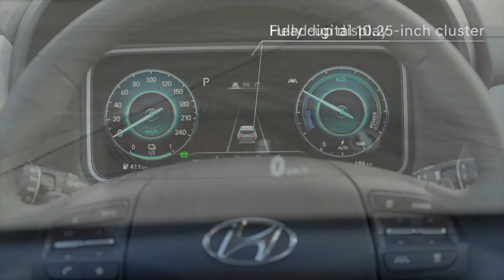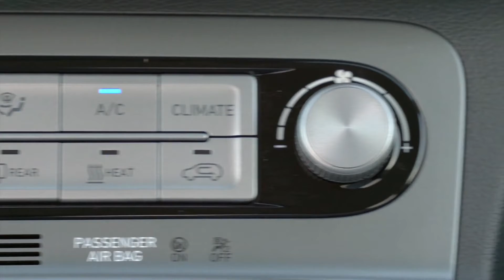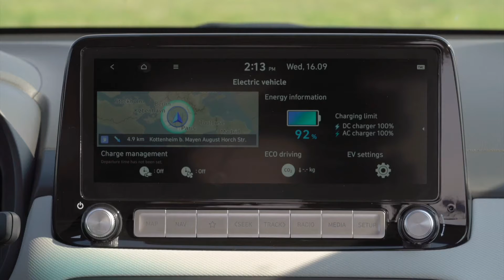New 2021 Hyundai Kona Electric 2021 facelift - Interior, Exterior, Driving Tour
This is a review of the all new Hyundai Kona electric facelift 2021.

- The new Hyundai Kona Electric has a new purer exterior design, signifying clean electric mobility
- Additional safety, connectivity and convenience features ensure an even better driving experience
- Kona Electric continues to deliver one of the best all-electric driving ranges of any electric car, with up to 484 kilometres (WLTP)

The new Kona Electric has undergone a series of bold exterior design updates. By combining a clean and sleek appearance with the protective and bold B-SUV body type of the Kona, it expresses its exceptional electric technology while being even more recognisable on the road.

The front with the new-look closed grille features a pure and clean design. This modern look is further enhanced by the new LED Daytime Running Lights, which emphasise the car’s wide stance. The front is complemented by an asymmetric charging port, a feature unique to the Kona Electric which makes a strong statement about driving electric.

For the first time, the new Kona Electric is equipped with a 10.25-inch digital cluster, while an optional 10.25-inch AVN screen is carried over from the last update. The AVN unit incorporates multimedia and convenience features including Bluelink, Hyundai LIVE Services and Apple CarPlay and Android Auto, further democratising advanced connectivity for Hyundai drivers. Customers who select the eight-inch Display Audio system can wirelessly connect their smartphones to Apple CarPlay and Android Auto.

Thanks to Remote Charging, new Kona Electric drivers can start and stop charging at the push of a button on their smartphone via the Bluelink® app. During colder months, Remote Climate Control allows users to schedule a time that they would like to pre-heat their car electrically when connected to an external power source. As well as providing additional comfort to occupants, this also saves battery power that would otherwise be needed to heat the vehicle on the road.

The long-range version with a 64 kWh battery features an electric motor which delivers maximum power of 204 PS (150 kW), accelerating the Kona Electric to 100 km/h in 7.9 seconds. The basic version has a battery capacity of 39.2 kWh, with the motor delivering 136 PS (100 kW), accelerating to 100 km/h in 9.9 seconds. The long-range battery version provides a maximum speed of 167 km/h, with the standard-range battery version offering 155 km/h.

Both powertrain versions deliver 395 Nm of immediate torque, ensuring the new Kona Electric is fun-to-drive with full power available from the first second.

Charging the lithium-ion polymer battery from 10 to 80 per cent only takes about 47 minutes using a 100 kW direct current (DC) fast charger. The Kona Electric features an optional 10.5-kW three-phase on-board charger, allowing for significantly shorter charging times using public three-phase AC charging stations or with a private compatible wall box at home. Drivers also have the option of charging their car at a compatible regular household power socket using the ICCB-cable (in-cable control box).

The new Kona Electric features a state-of-the-art Hyundai safety package for peace of mind. Hyundai SmartSense provides comprehensive, best-in-class active safety and driving assistance systems, and the new Kona Electric is now equipped with even more functions than its predecessor.

Upgraded Hyundai SmartSense features that feature on the new Kona Electric include Rear Cross-Traffic Collision-Avoidance Assist (RCCA) and Blind-Spot Collision-Avoidance Assist (BCA), which offer not just warnings to drivers, but also implement the brakes where necessary. RCCA works to avoid a collision when reversing, as the car’s sensors detect approaching vehicles from both sides, with the brakes applied if necessary. Meanwhile, BCA engages the car’s differential brakes to prevent an accident if another vehicle is detected near the rear corner and the driver attempts to change lanes.

Another feature new to this model is Leading Vehicle Departure Alert (LVDA), which alerts the driver if they do not react fast enough when the vehicle ahead of them starts moving. Further new safety features include Safe Exit Warning (SEW) and Rear Seat Alert (RSA). SEW warns passengers intending to exit the vehicle if it is not yet safe to do so. RSA is a door-checker feature that recognises if the rear doors have been opened prior to departing. When the drive is completed, the car alerts the driver if someone or something is in the back seat when they open the doors. In addition, the new Kona Electric is also available with eCall, a feature which automatically alerts emergency services if the airbags are deployed or the eCall button is pushed.

2021 Hyundai Kona Electric
Hyundai Kona Electric 2021
Hyundai Kona Electric interior
Hyundai Kona Electric review
New Hyundai Kona Electric facelift